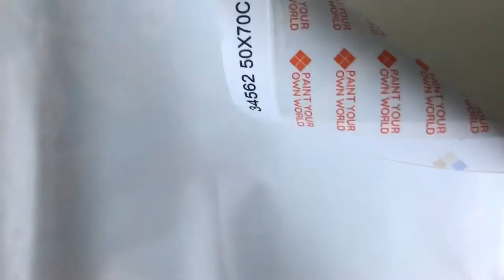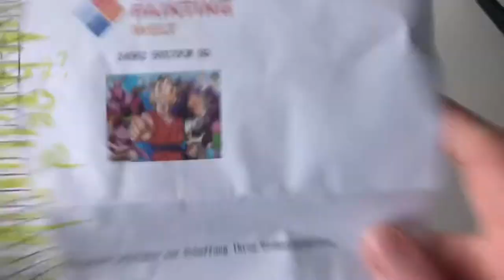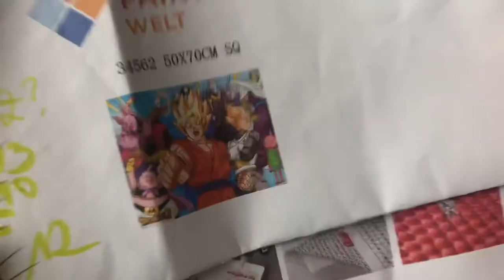Diamond Painting Welt unboxing and kitting up ✨ Dragonball super